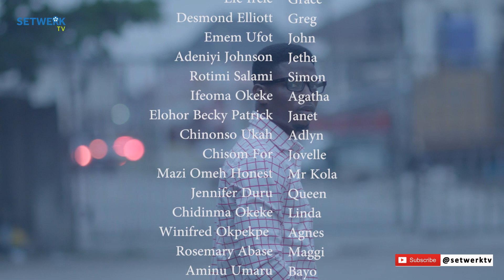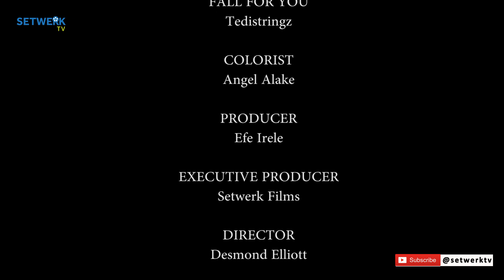TRUTH OR DEAD EPISODE 7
Four friends who grew together decided to go their old ways of settling scores with bets, will it end as always?